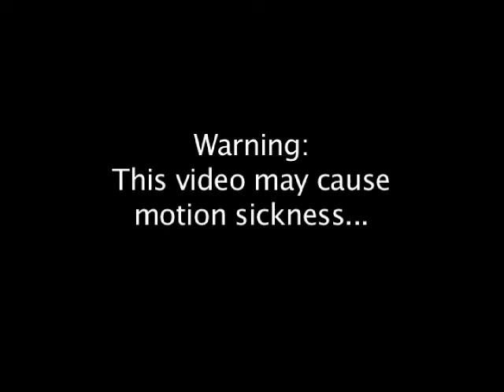"Don't Barf Your Cookies"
A short video of us riding the Coney Island Cyclone! Holy cow was it scary!